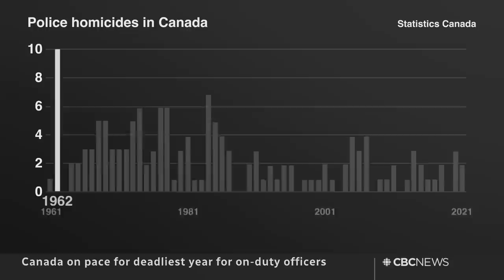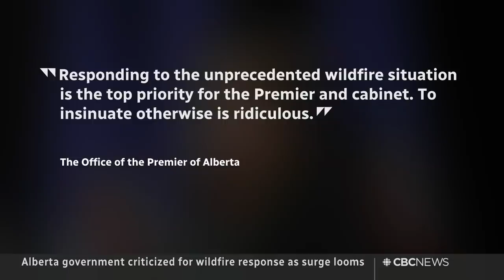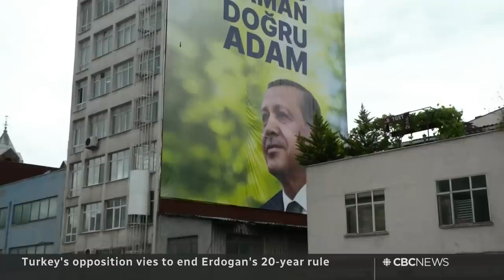CBC News: The National | OPP officer killed, Alberta’s wildfire election, Migrant influx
May 11, 2023 | An Ontario Provincial Police officer is shot and killed in the line of duty. Some Alberta residents say the provincial election is distracting the government from the wildfire situation. Plus, the frantic crush at the U.S.-Mexico border as migrant policy ends.

00:00 The National for May 11, 2023
00:49 OPP officer shot and killed in Bourget, Ont.
03:18 Another police officer killed in the line of duty
05:41 Legal assistance for military sexual misconduct victims
06:17 Migrant surge at the U.S.-Mexico border
09:38 Alberta government criticized for wildfires response
12:52 King Charles sends message to wildfire victims
13:11 Government to table foreign agents registry bill
13:38 New federal rules for sports organizations
15:44 Reports of Ukrainian offensive in Bakhmut
17:00 Pivotal election in Turkey challenges Erdogan
21:06 Cemetary strike leaves families waiting to bury dead
23:26 Cleaning up from Hurricane Fiona, 8 months later
26:27 At Issue: Canada expels a Chinese diplomat
35:36 At Issue: Should Alberta postpone its election?
44:15 The Moment | There's a moose in the pool